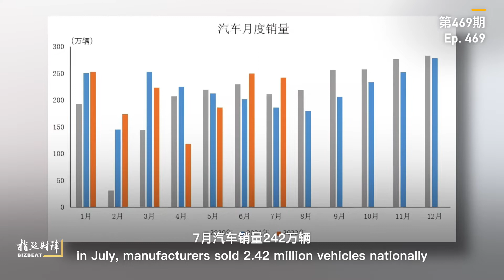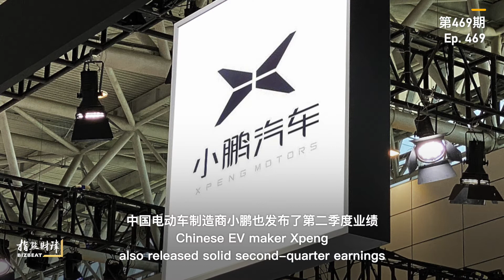BizBeat Ep. 469: Chinese auto sector outperforms in Q2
Automobile sales, one of the pillar industries of the Chinese economy, continued to grow in July, reaching 2.42 million units, up 30% year on year. Electric vehicles (EVs) more than doubled their sales this year in July to 593,000 units. China remains the world's largest automotive market with rapid growth in the EV segment, as CGTN's @KateKui explains in this episode of BizBeat.